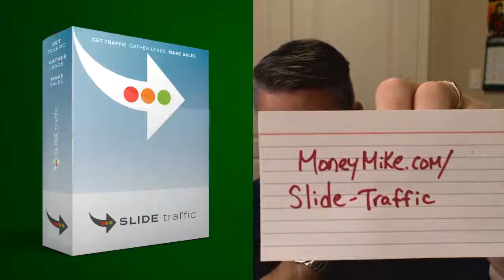Expanding Your Business Lead Generation Globally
Slide Traffic - Details